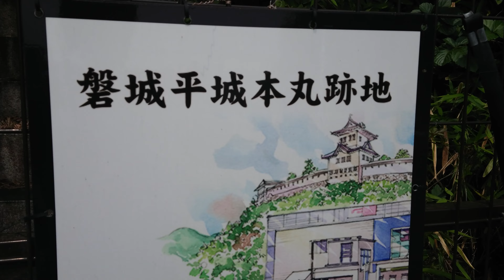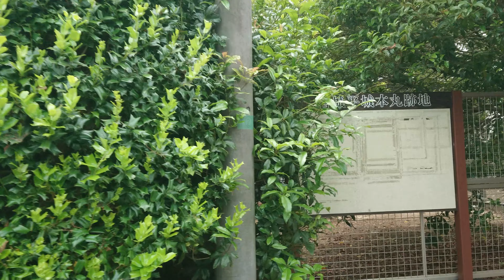日本名城紀行 陸奥・磐城平城［本丸付近］(いわきだいらじょう)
陸奥・磐城平城
［本丸付近］
(いわきだいらじょう)